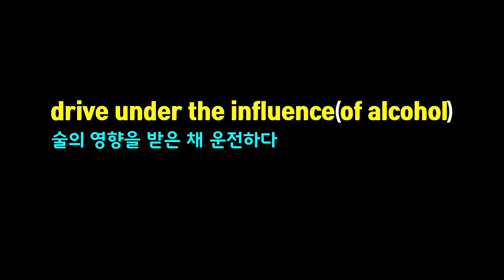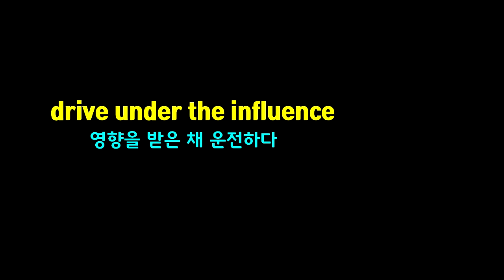[영화와 미드로 배우는 영어회화-4강] drive under the influence